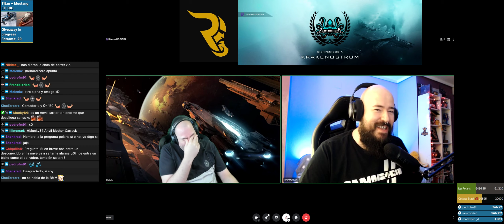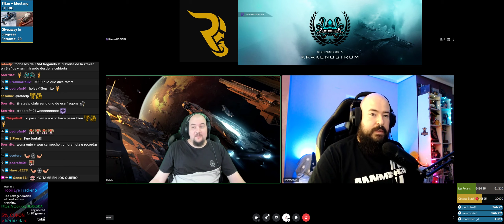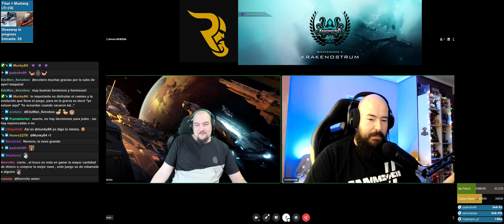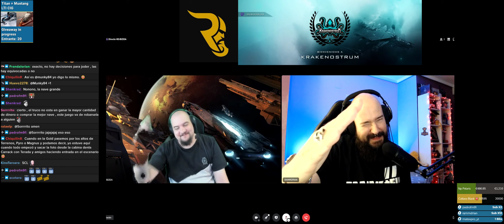La Reticula E004 🌌 RAMMDRIAN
Entrevistamos a @RAMMDRIAN   y charlamos sobre Star Citizen y el evento por lllegar de la CitizenCon.